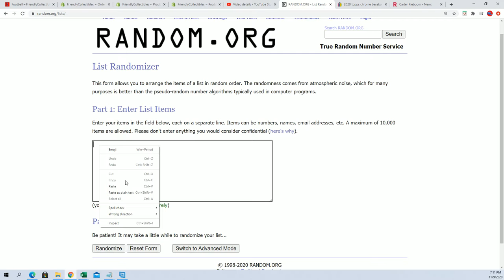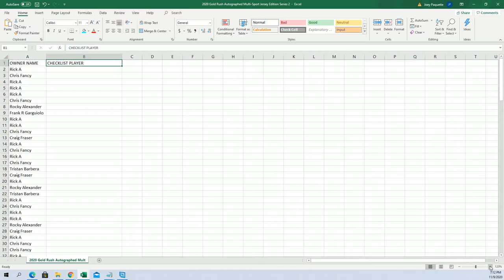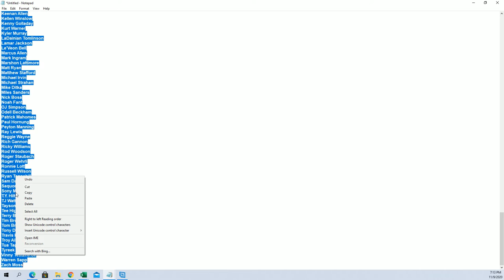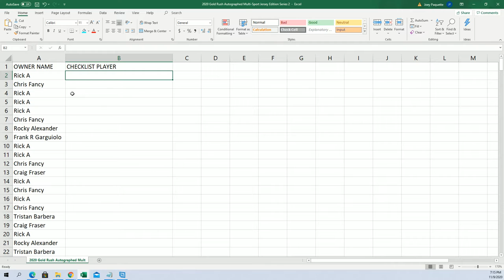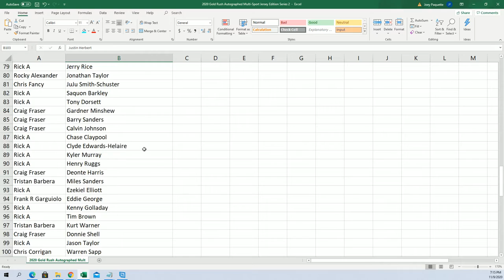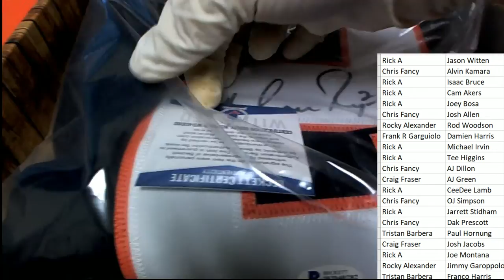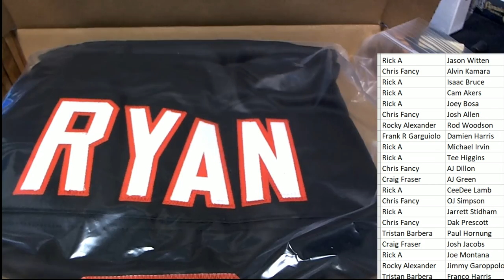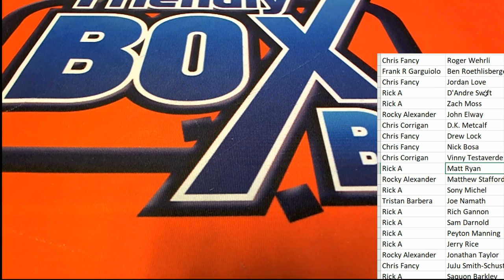2020 Gold Rush Autographed Football Jersey Edition Series 5 Box ID 20GRFBJERS120